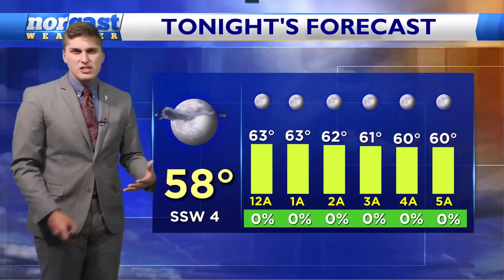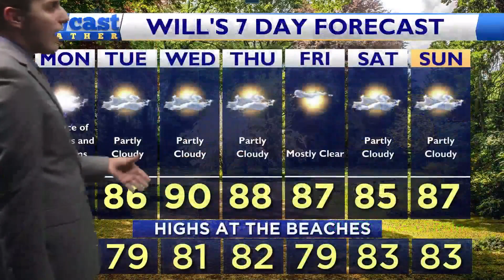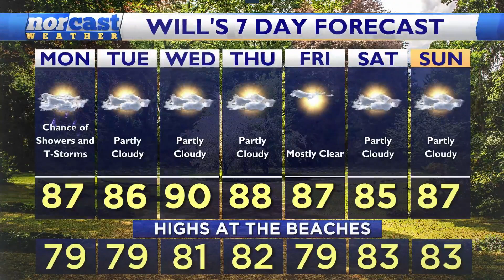Saturday Bedtime Forecast August 24, 2024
Tonight will be the last night in the 50s for the foreseeable future. With a heatdome sliding to our south, it will gradually increase our temperatures through the work week, including lows! We'll talk about it, here.